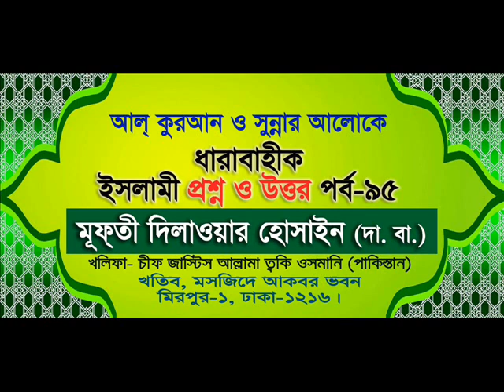ইসলামিক প্রশ্ন এবং উত্তর - পর্ব - ৯৫ - হাকীমুল উম্মত শায়েখ মুফতি দিলাওয়ার হোসাইন (দা.বা)